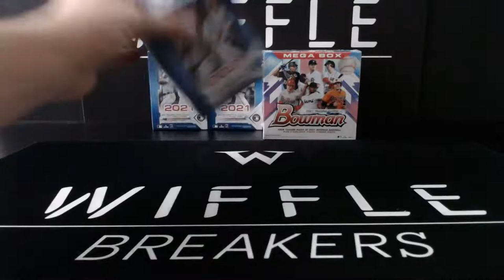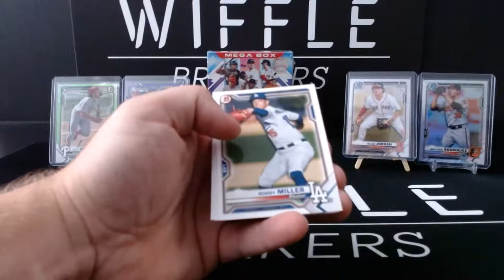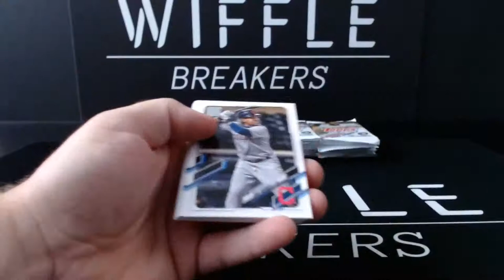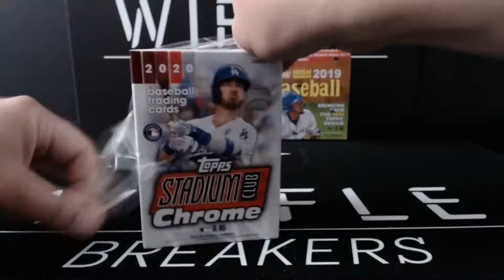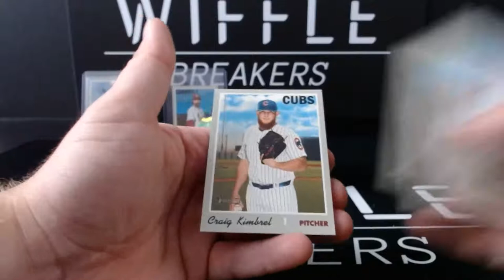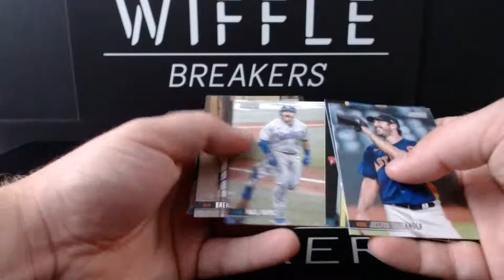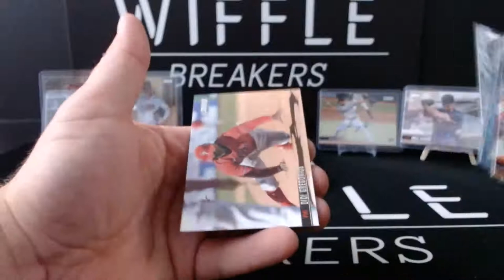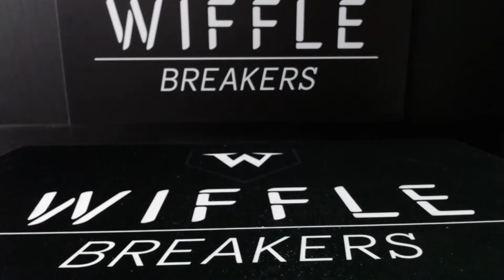7/2 Wiffle Personals and Hangout